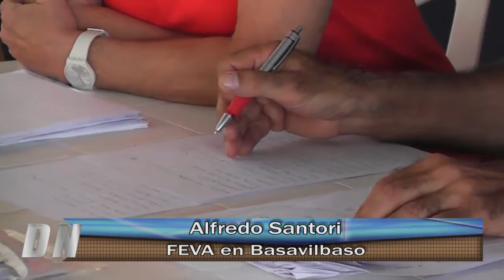Delco Noticias Basavilbaso - FEVA en Basavilbaso